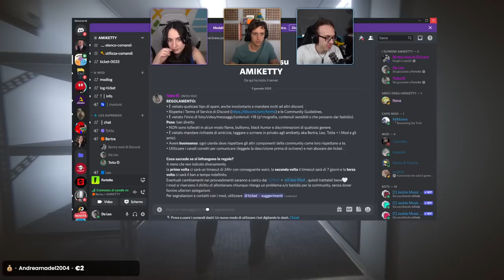A CACCIA DI FANTASMI su PHASMOPHOBIA! con @leo @bertra e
Oggi gli Amiketty andranno a fare i cacciatori di fantasmi su Phasmophobia, un gioco che nessuno di loro ha mai giocato prima e che metterà alla prova i loro nervi! Riusciranno a scoprire gli spettri senza fallire?

Social:
- IN LIVE TUTTI I GIORNI TRANNE IL LUNEDì E IL SABATO H19